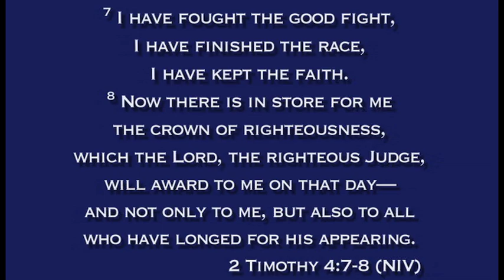Home-coming Gordon Lee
My good friend Gordon Lee went home to the Lord on March 9, 2012. I've known him since 1989 and have been even closer these last couple of years since I've moved back to San Francisco. We will miss him dearly.